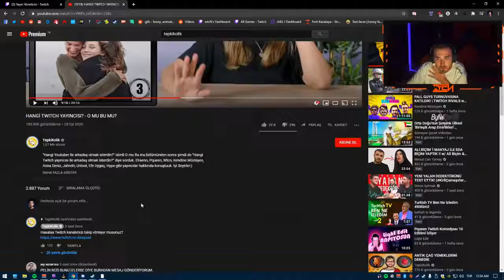wtcn - Tepkikolik "hangi yayıncı O'mu Bu'mu" izliyor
herkese merhaba arkadaşlar adım sercan can sizlerler beraber youtubede eğlenebileceğimiz eğlenceli videolar eğitici videolar ve twitch kesitleri yayınlıyorum videolarda bir hatam varsa affola ve bana destek olmak istiyorsanız videolarımı beğenip abone olabilirsiniz teşekurler